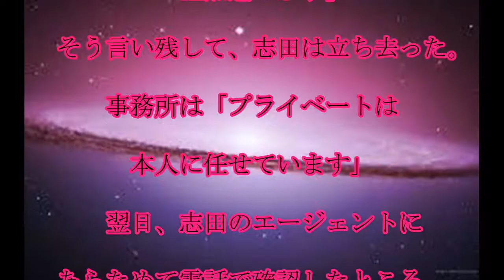志田愛佳,元欅坂46・志田愛佳が,人気ユーチューバー,自宅へ,“通い愛”,《盟友・鈴本美愉と恋愛ぶっちゃけ動画の直後》,話題,動画